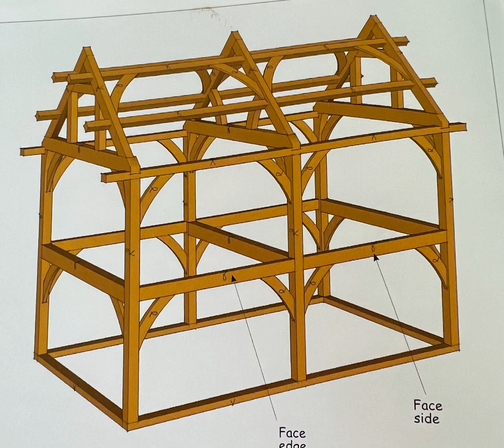Czym są domy typu Timber Frame, wyjaśnienie, zdjęcia wnętrz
timber frame, rama nośna domu, dlaczego czas zacząć budować zdrowe i solidne domy.